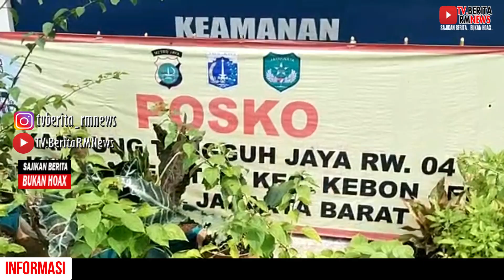TAK PERNAH LELAH, POLSEK KEBON JERUK MELAWAN PENYEBARAN COVID19, BERIKAN PELAYANAN KESEHATAN KEWARGA